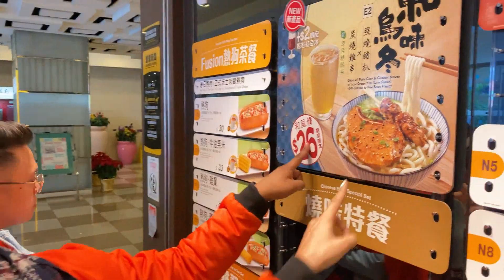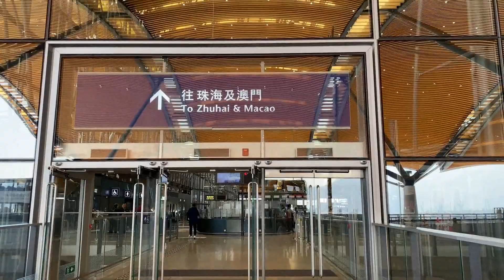Persians Hongkong & Macau 2019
I love you all so so much, always take care and stay safe!